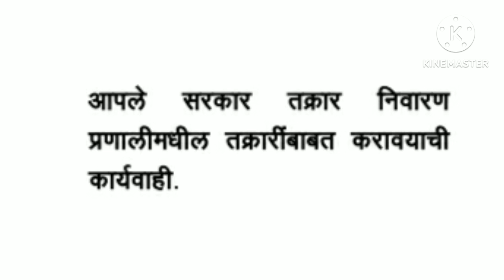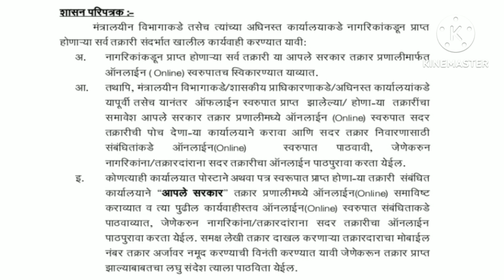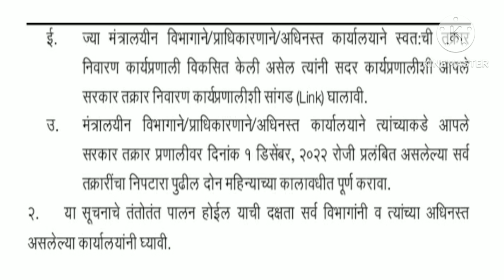आपली तक्रार आता आॅनलाईन सुटणार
आपले सरकार पोर्टलवर या पूर्वीपासून ऑनलाइन तक्रार दाखल करण्याची पद्धत शासनाने कार्यान्वित केली आहे. मात्र या प्रणालीकडे शासनानेच आणि प्रशासनाने जाणीवपूर्वक दुर्लक्ष केले असल्याचे दिसून आले होते. आता पुन्हा एकदा ही प्रणाली नव्याने कार्यान्वित करण्यासाठी किंवा कार्यक्षम करण्यासाठी शासनाच्या सामान्य प्रशासन विभागाने एक परिपत्रक लागू केले आहे. या परिपत्रकातील माहिती आणि त्या मागील संदर्भ समजून घेण्यासाठी हा व्हिडीओ तयार करण्यात आला आहे.